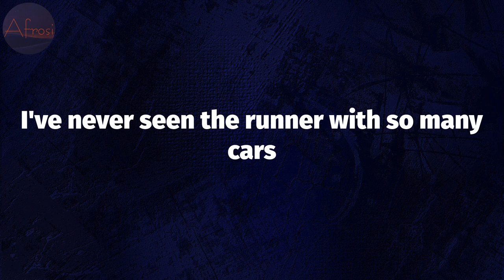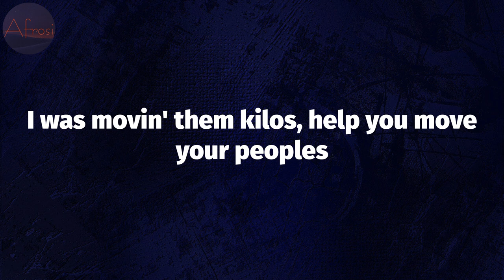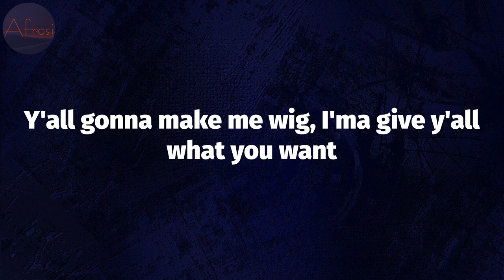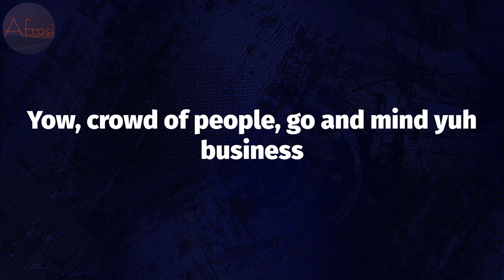JAY-Z - Bam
Bam Lyrics:
Now greetings to the world
Gangsta no live in a tenement yard
Rude boy no live in a tenement yard
Too much watchy, watchy, watchy
Too much su, su, su, su, su
Them chatty, chatty, chatty
Them su, su, su, su, su (fuck all this pretty Shawn Carter shit nigga, HOV)
Shawn was on that gospel shit
I was on the total fuckin' opposite
Shit, stuff a million dollars in the sock drawer
That's a war chest in case you need your chest knocked off
Y'all be talkin' crazy under them IG pictures
So when you get to Hell you tell 'em Blanco sent you
I can't take no threats, I got a set of twins
Those were just the words you'll never hear again
For the final time, you don't believe these fools
I've never seen a worker rock so many jewels
I've never seen the runner with so many cars
Y'all couldn't stop me, you're not as tough as you say you are
My advice is just don't be too nice to niggas
Just set the price so niggas'll live your live, my nigga
Once upon a time in the projects
Shawn was in flight mode, I bought a Pyrex
I was in fight mode and now it's, "Fuck me, mijo"
I was movin' them kilos, help you move your peoples
Sometimes you need your ego, gotta remind these fools
Who they effin' with, and we got FN's too
Before we had A&R's, we had AR's too
We the only ones really movin' like y'all say y'all do
We still movin' like y'all niggas say y'all did
Emory passed you niggas and he did a bid
Ty-Ty jumped over niggas and he's like 5'6"
Got the heart of a giant, don't you ever forget
Don't you never forget, Jigga got this shit poppin'
I pulled out the pot when we was outta options
Them su, su, su, su, su
Too much chatty, chatty, chatty (fuck all this pretty Shawn Carter shit nigga, HOV)
And them su, su, su, su, su
Put that drum in your ear, don't get Srem'd
I'll Bobby Shmurda anybody you heard of
Niggas could not be further, I fathered your style
Birth of a Nation, Nat Turner style
Uh, y'all make me turn up all this talkin' down
Uh, niggas is skippin' leg day just to run they mouth
I be skippin' leg day, I still run the world
I pressed ahead of your team with one finger curled
I'll line you all up with one finger wave
Make niggas weave, niggas is out here fake
Laced front to the back, don't front
Y'all gonna make me wig, I'ma give y'all what you want
Dreadlocks no live in a tenement yard
Too much chatty, chatty, chatty
And them su, su, su, su, su (fuck all this pretty Shawn Carter shit nigga, HOV)
Can't you see it's my ambition
I'll come to nice up the whole nation
What a bam bam yeah, loud
I'm Mister What-A-Bam-Bam (do it, Jay!)
What a bam bam
I don't give a God damn
When mi come a dance and mi spliff and Guinness
Yow, crowd of people, go and mind yuh business
This a hunting season
Mek I tell you hunting season
Well, I tell ya something season
Yow, this a hunting season
Cake and dumpling season
Spinners and dumpling sea, ha
Don't play by the king
Love is all I and I bring you know
Voice of the one pon gully banking
Top ranking, keep it skanking
Ooh wee, huh